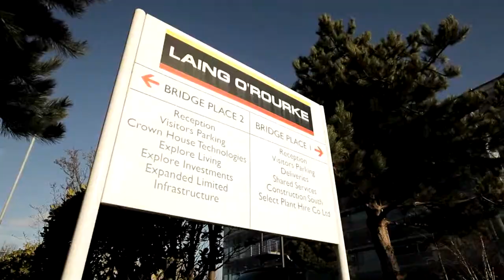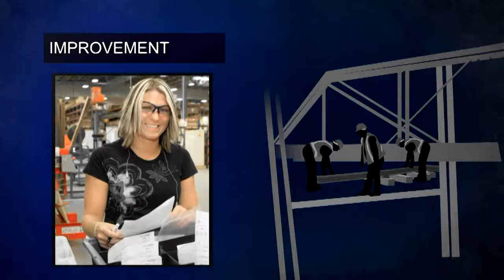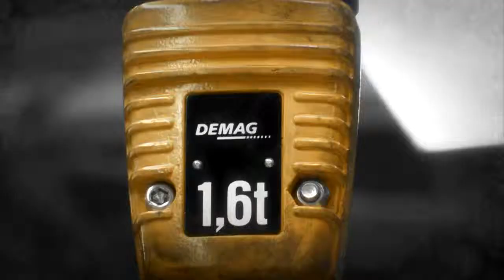Partners In Prosperity Team Members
A brief video explaining our mission, values, and customer focus